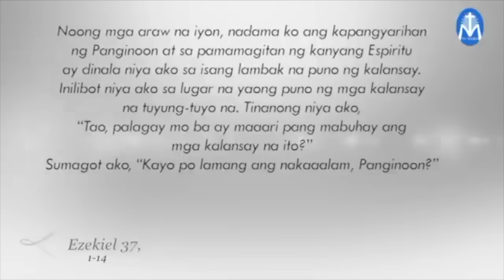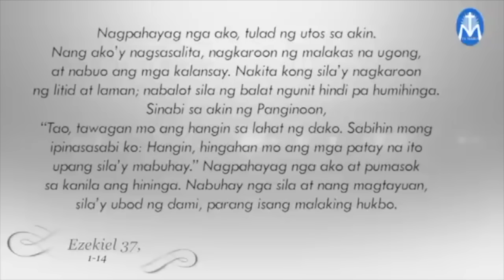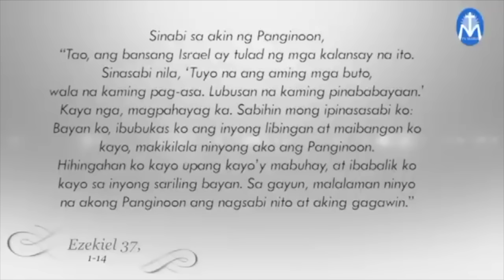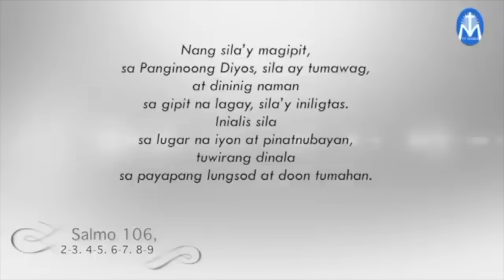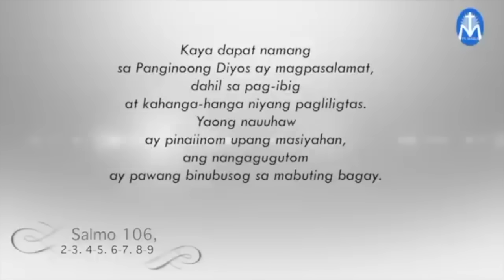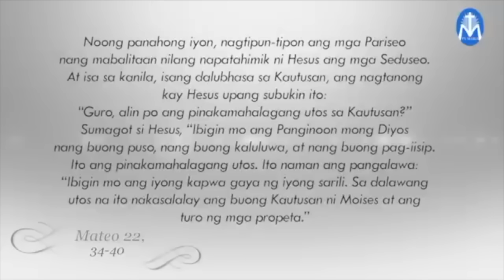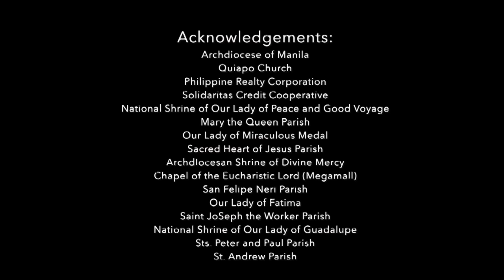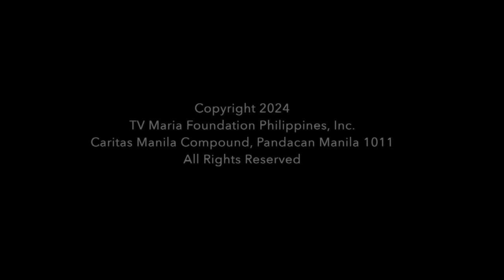Salita ng Diyos, Salita ng Buhay - August 23, 2024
Pakinggan natin ang mga pagbasa at pagninilay para sa araw na Ito, kasama si Fr. Bobby dela Cruz